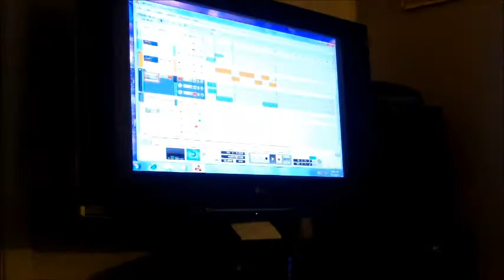Mayham Beat Session 3